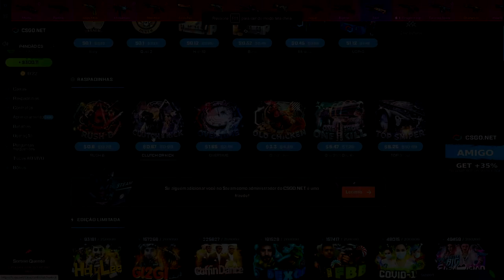SOU VIDENTE! ABRINDO CAIXAS no CSGONet - CSGO Open Case